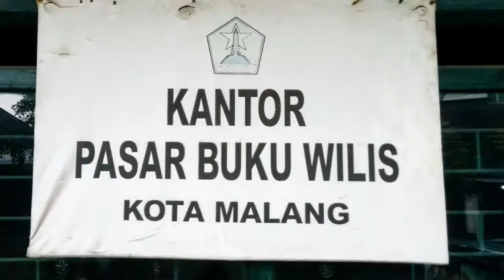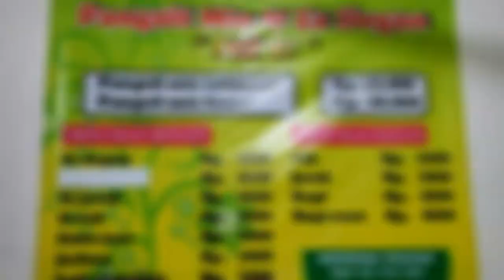Pangsit Mie Pak Ri di Gadingkasri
WARUNG Pangsit Mie Pak Ri berlokasi di Jalan Simpang Wilis, Kelurahan Gadingkasri, Kecamatan Klojen, Kota Malang, Jawa Timur.

Warung tersebut milik pasangan suami-istri Sudiari, 55 tahun, dan Legiyem, 53 tahun. Pak Ri dan Bu Legiyem sama-sama berasal dari Kecamatan Bantur, Kabupaten Malang. Mereka mempunyai tiga orang anak, terdiri dari dua perempuan dan satu laki-laki.

Saya menjumpai Pak Ri dan Bu Legiyem di warungnya pada Jumat sore-malam, 26 Januari 2018.

Usaha mereka diawali dengan berjualan keliling sambil mendorong gerobak dagangan sejak 1982. Pada 1990 Pak Ri mendapat tempat berjualan di dalam area Koperasi Mahasiswa Universitas Negeri Malang (Kopma UM). Lalu, pada 2011 Pak Ri memindahkan usahanya ke lokasi sekarang.

Warung Pak Ri menjual mie pangsit porsi biasa ukuran jumbo seharga Rp 10.000 per mangkuk. Lalu ada porsi istimewa seharga Rp 13.000 per mangkuk. Saran saya, kalau tidak terlalu lapar, pilihlah porsi biasa. Bayangkan, porsi biasa saja sudah gampang bikin kenyang, apalagi yang porsi istimewa.

Yang jelas, saya selalu memesan porsi biasa dengan segelas minuman degan tanpa es. :)

Video terkait (Kuliner Khas Malang: Orem-orem Bapak Mahmudi)

Feel Good Acoustic Ukulele-2756 - Akashic Records